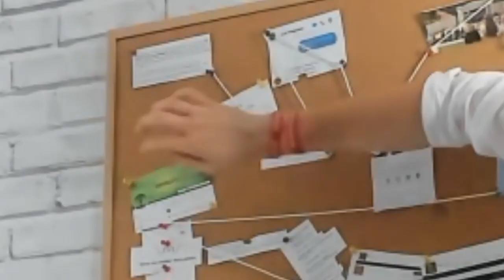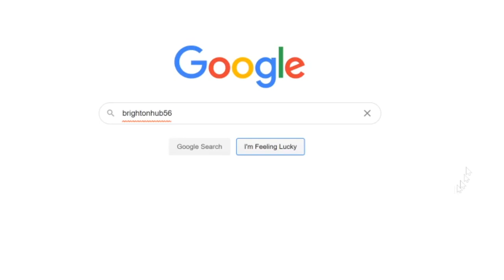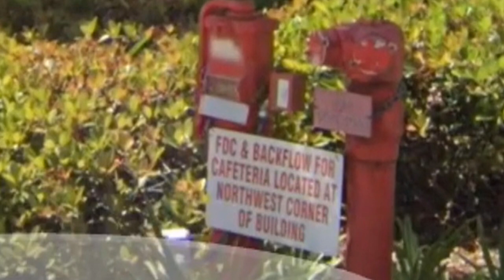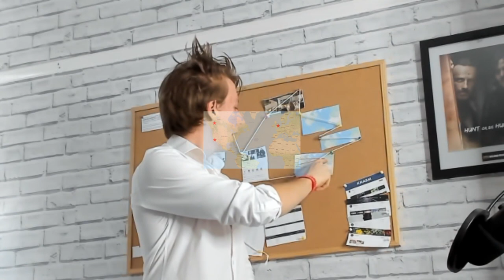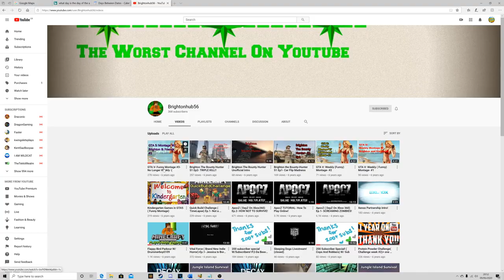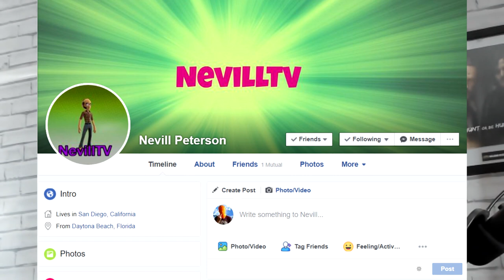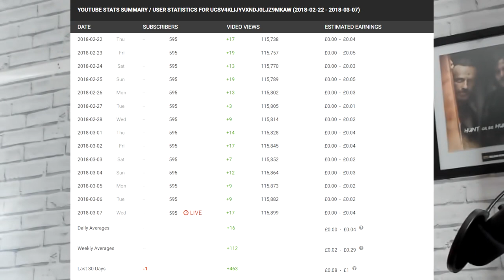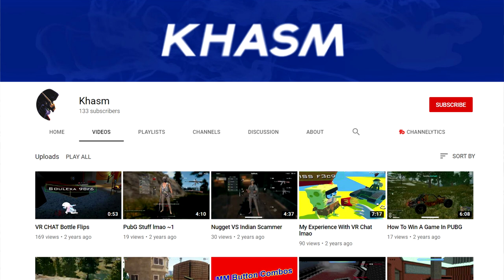The Tragedy Of BrightonHub56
After exploring NevillTV's past, with the mystery surrounding his disappearance, we have to go deeper...
WHAT WILL WE FIND?!? YOU GOTTA HELP US!